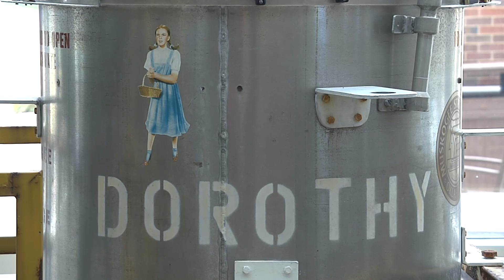National Weather Center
The National Weather Center houses a unique confederation of University of Oklahoma, National Oceanic and Atmospheric Administration and state organizations that work together in partnership to improve understanding of events occurring in Earth’s atmosphere over a wide range of time and space scales. Tours of the facility take place by appointment only. Pre-registration for all individuals and groups is required. The public tour is a comprehensive overview of the National Weather Center and the units housed within.